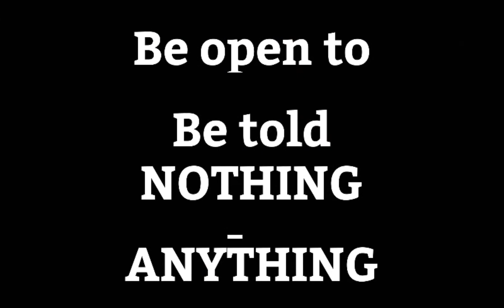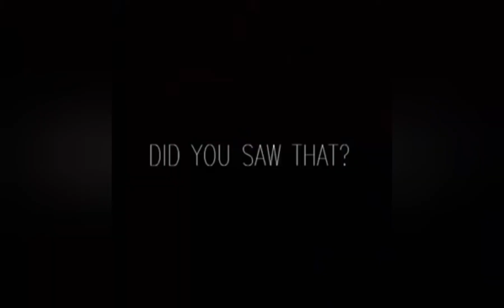Reptilians and Reptoids / Singing Lizards Blinking Sideways - Miley, Bieber, Britney, Rihanna, Gaga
Reptilians and Repairs, singing lizards blinking sideways, including Miley Cyrus, Justin Bieber, Britney Spears, Rihanna, Lady Gaga and Katy Perry.
Reptilians and Reptoids is a video series attempting to lift the lid on the so called reptilian agenda, shapeshifting Elites, lizard eyes and teeth, conspiracy theory or conspiracy fact?
The thoughts and opinions featured in these videos are not necessarily the views of this channel, nor do we pressume to tell you what to think or believe.
HOWEVER, only with all the facts can you make an informed decision for yourself!
Be open to ANYTHING.
Be told NOTHING.
Question EVERYTHING.

If you enjoyed this video please consider supporting this channel

Intro and main video music:
Title: Spookster